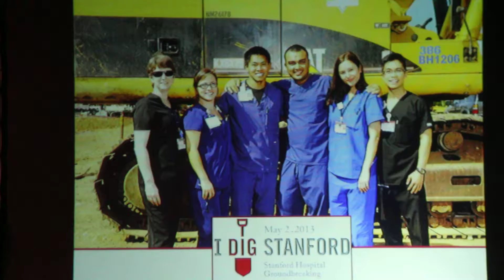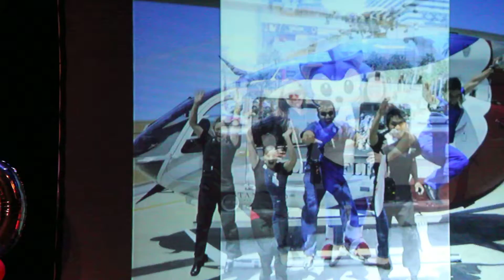20130627 Foothill X Ray Graduation Slide Show